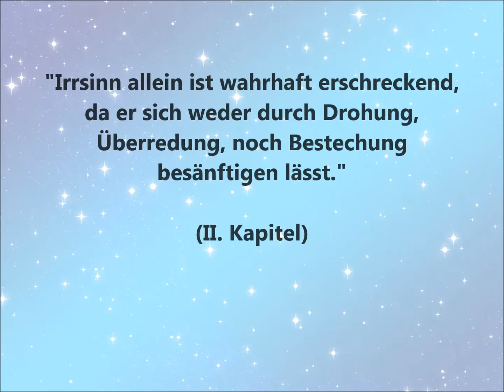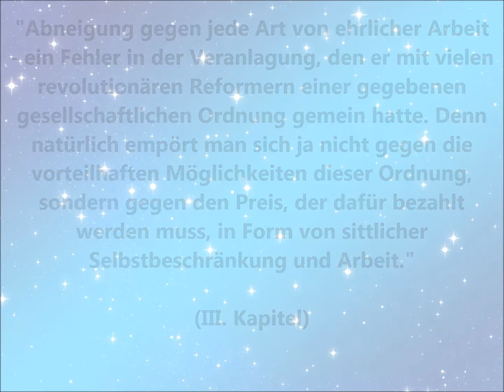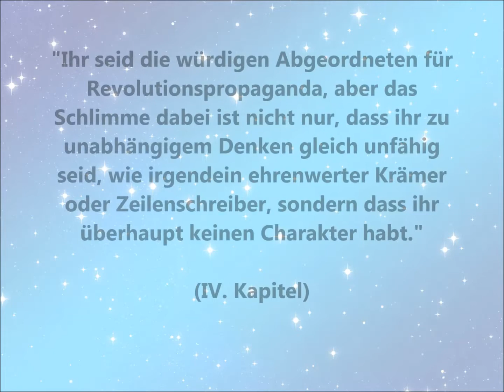Joseph Conrad - Der Geheimagent / 8x ZITATE /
Prägnante Zitate aus Joseph Conrads Werk "Der Geheimagent".
Alle Textstellen sind aus urheberrechtsfreien Quellen zitiert.
Viel Vergnügen!

              "The Rain" von Silent Partner